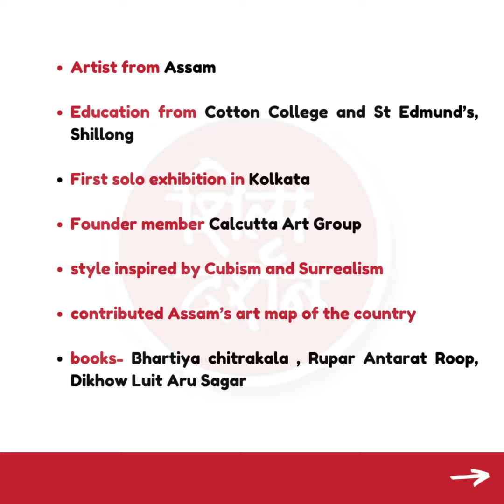Happy birthday artist Hemant mishra 13 october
एक ऐसा मंच जहा आपको  कला संबंधित, कला की परीक्षा संबंधित सभी जानकारियां एवं तथ्य देने का पूर्ण प्रयास करेंगे। जहां प्रतिदिन कलाकारों की जानकारी , कला विषयक वार्ता के साथ-साथ सभी परीक्षा संबंधी प्रश्न भी डाले जाएंगे जिसका  उत्तर आपको देना होगा, अगले दिन उसका सही जवाब हम बताएंगे।

बहुत मज़ा आने वाला है , उम्मीद है आप सभी का सहयोग रहेगा।

आप सभी से अनुरोध है कि सोशल मीडिया के लिंक्स पर जाकर सभी पेज को एक बार जरूर देखें , यक़ीन मानिए आपको अच्छा लगेगा व क़ुछ रोचक जानने मिलेगा ।

धन्यवाद

टीम शिल्प दर्शन 🌱

ANOTHER CHANNEL